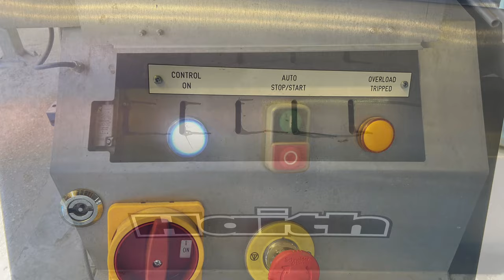Programmable Sample Washer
Haith Programmable Sample Washer

Using an intuitive energy efficient inverter with a programmable user interface, the operator can easily set the duration of the wash, which is generally a three-minute cycle but can be changed to suit requirements.
By being able to programme the wash time, multiple samples are washed for precisely the same duration and samples are fair and accurate.

Apart from loading the washer and setting the programme, the operator doesn’t need to do anything else as the process is entirely automated, with Haith’s timed wash procedure guaranteeing consistent results. The design also removes the need for the operator to open or close the door, as this is done automatically.

Haith’s sample washer is now loaded and unloaded from the front via an infeed chute with interlock access door, allowing it to be placed against a wall or in a corner if needed.

Up to 20kg of produce is fed into a pintle lined barrel, which is semi-submerged in water, where the crop is washed. Once complete, the sample is automatically discharged onto a sample tray via an elevator. Haith has also incorporated a drain valve and easy access to make cleaning the washer a straight forward process.